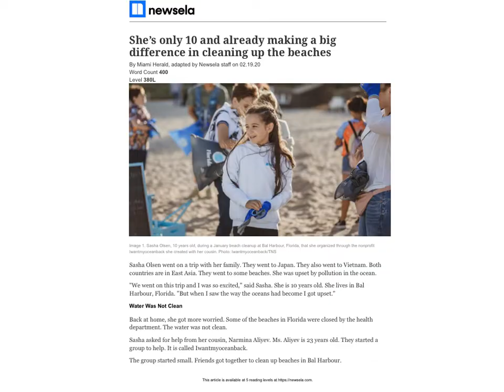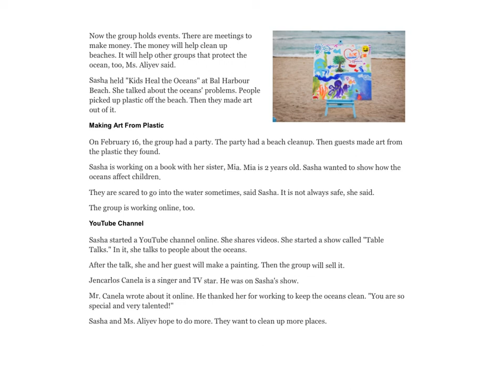Shes Only Ten